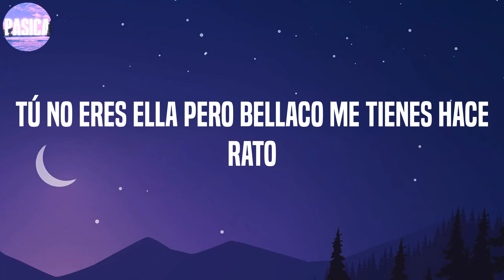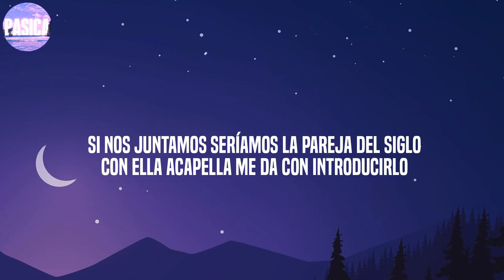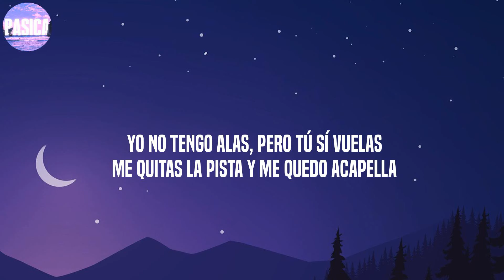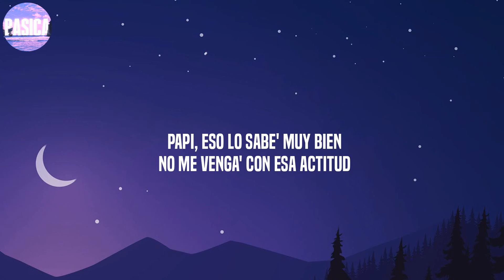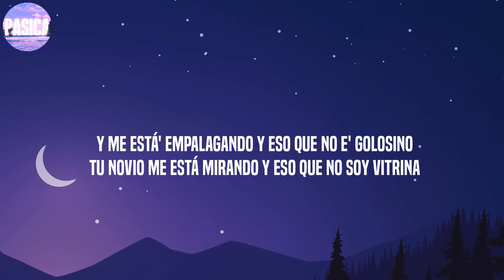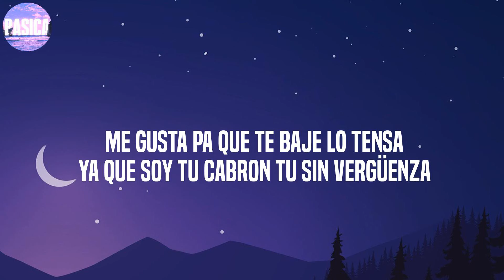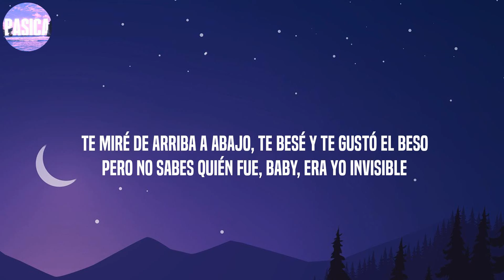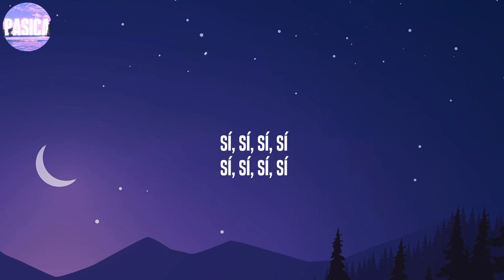MIX REGGAETON 2022 - LO MAS NUEVO 2022 - LO MAS SONADO